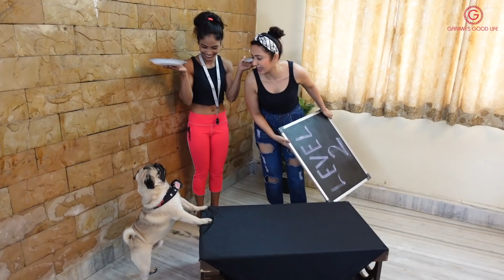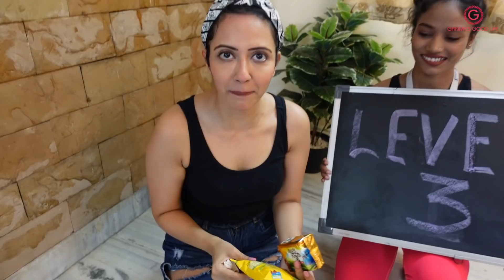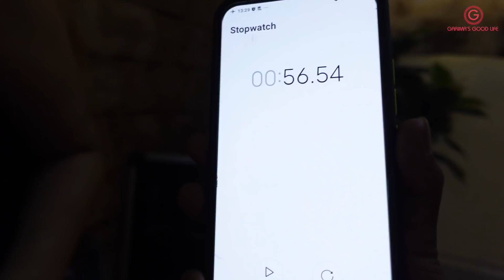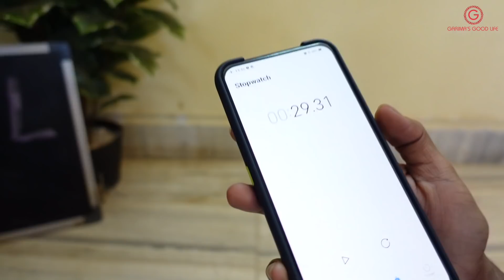WoMan Vs Dog Food Eating Competition🤪 Funniest Challenge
Hi Friends
Here is my full blown 10 min video with SIMBA where we are competing in a food challenge.
LIKE TARGET 100K LIKES.
Agar aisi video pasand aayi, toh like karna, tabhi aur masala milega LOL

Love
Garima